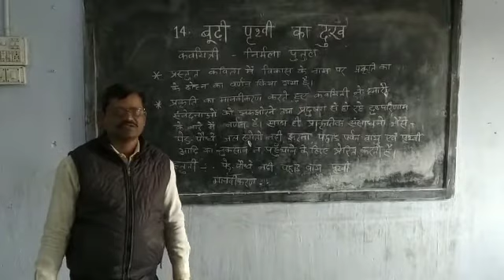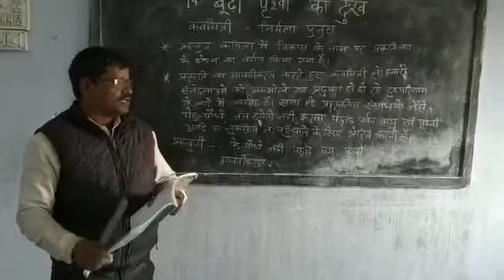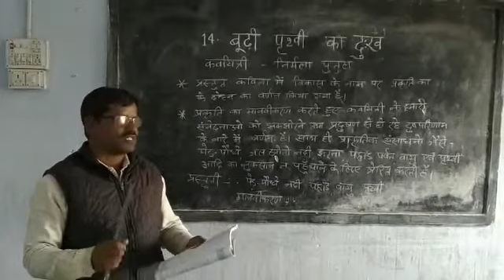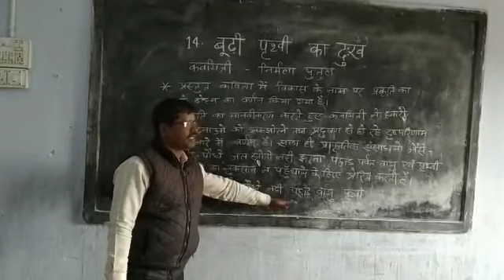Class -8 | Hindi | बूढी पृथ्वी का दुःख by khublal turi | UMS chikor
Class -8 sub-Hindi path-14 budhi prithvi ka dukh by khublal turi UMS chikor